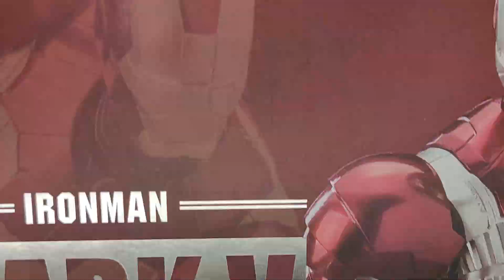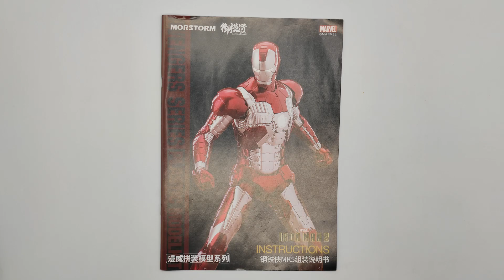[REVIEW] E-MODEL x MORSTORM - 1/9 IRON MAN MK5